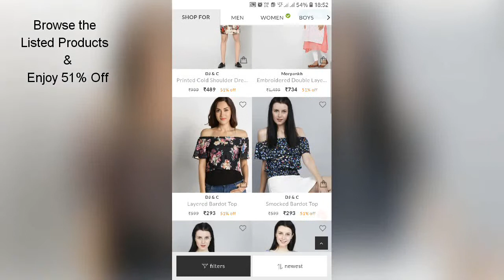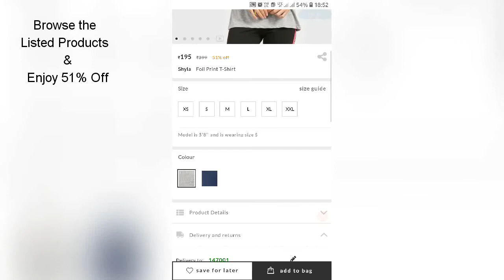Fbb Big Bazaar | Online Shopping Sale | Fbbonline Sale offer | Fbbonline 51% Off Offer Today